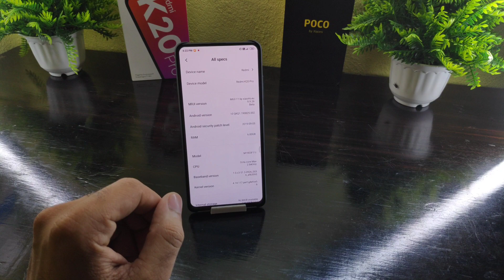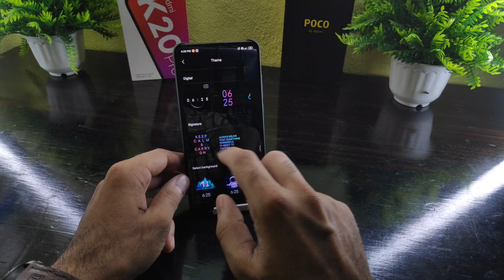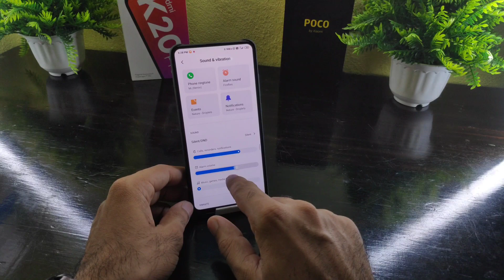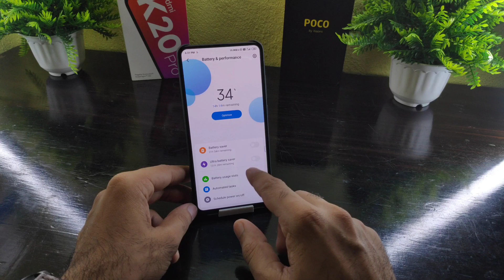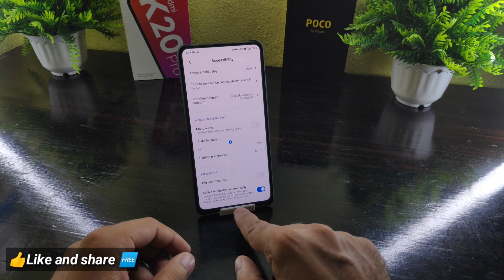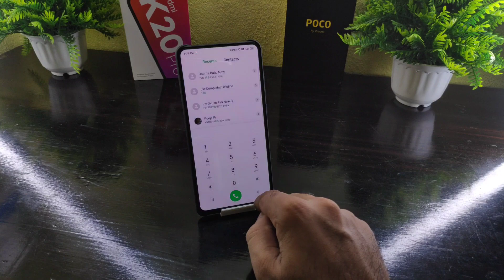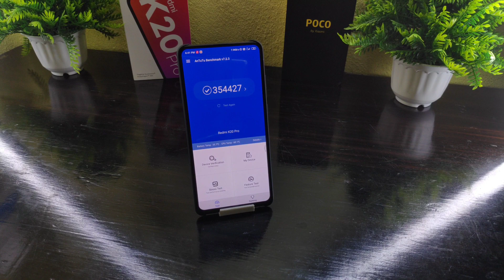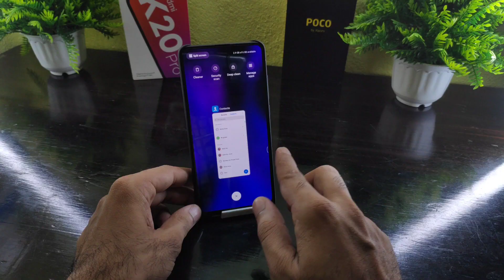Finally MIUI 11 is here on Redmi K20 Pro Full Features Explain With New AOD Screen | Upgrade K20 pro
✍️ MIUI 11 ka first Official China Beta update aa chuka hi hamre xiaomi devices ke liye or sath hi sath Xiaomi Eu ka bhi update aagya jiska full details video diya h aap sab ke liye or yaha pe mene sare features looks and working thing dikhane ki kosis ki hai.

🔥Content
upgrade miui 10 to miui 11,
switch from miui 10 to miui 11,
how to flash miui 11 over miui 10,
flashing method of miui 11,
miui 11 for xiaomi device,
miui 11 for redmi device,
switching method for miui 11,
official MIUI 11 update for k20 pro,
first miui 11 update for k20 pro,
k20 pro to miui 11 upgrade,
first look of miui 11,
miui 11 all features explain,

••●🔥Follow on/Group🔥●••

UPI (Manoj kumar)
techofficee@ybl
Paytm (Mk Cyber Center)